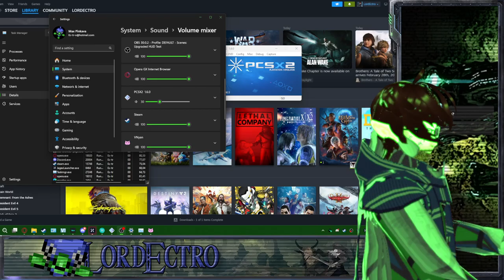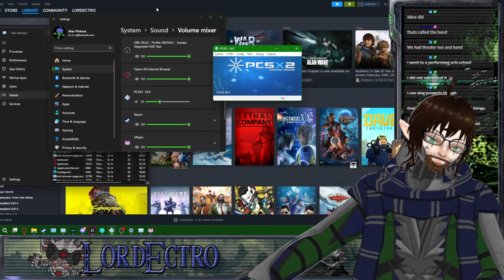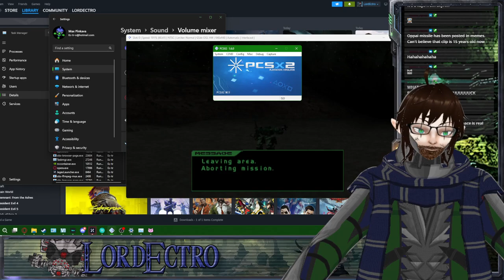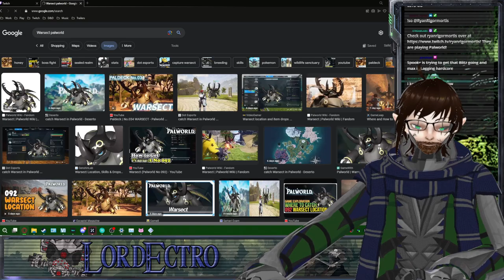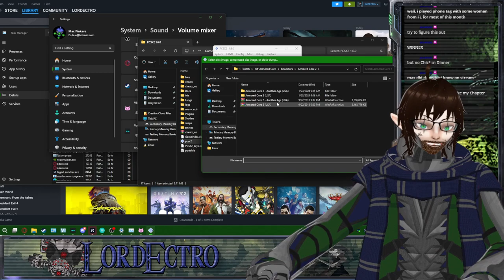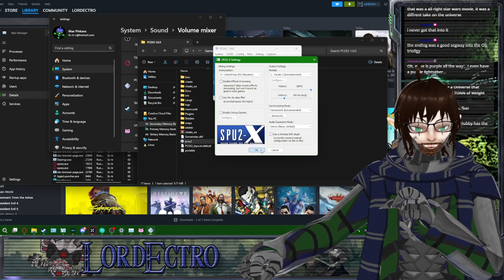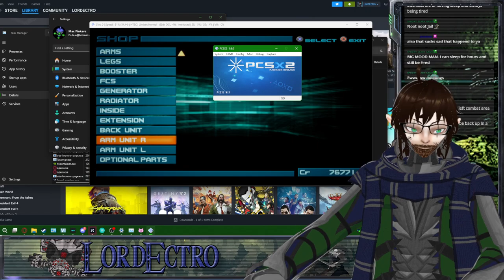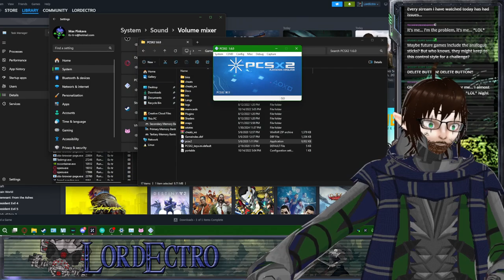Matching Mechs with Mars Mayhem! – Armored Core 2 Stream 1 – VTuber – LordEctro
I’ll be able to Analog Sticks right….right? Armored Core 2!